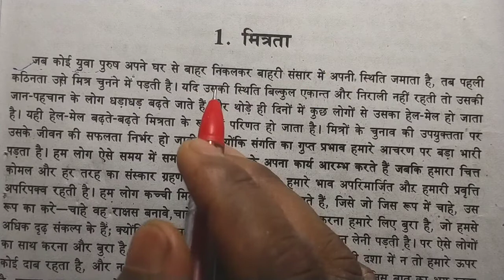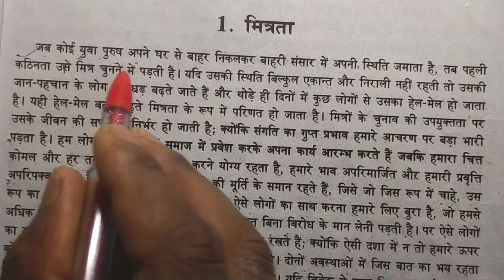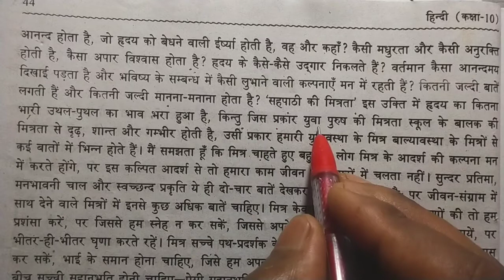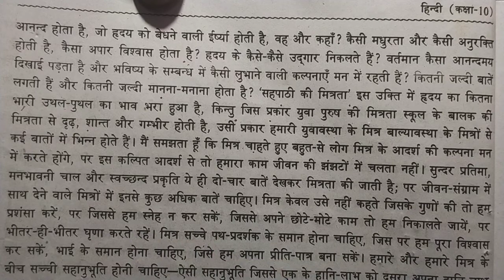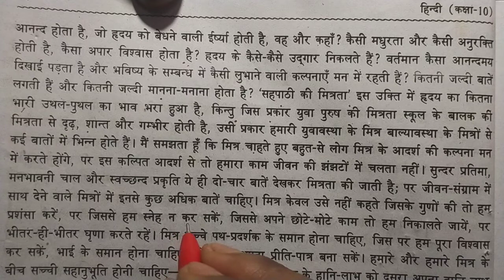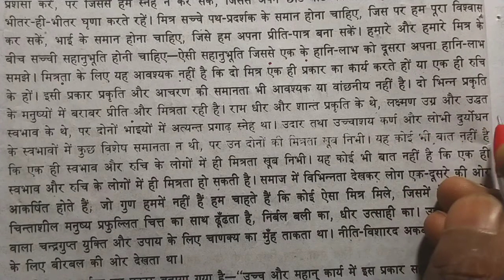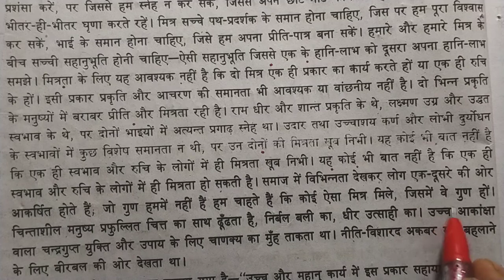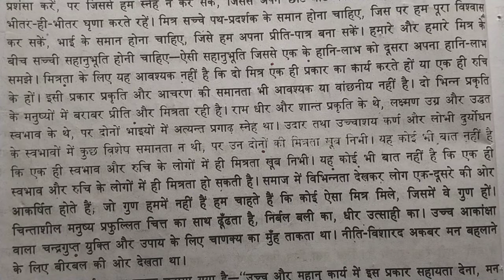कक्षा-10/मित्रता/आचार्य रामचंद्र शुक्ल/Mitrata/Achary Ramchandra Shukla/Explanation in hindi